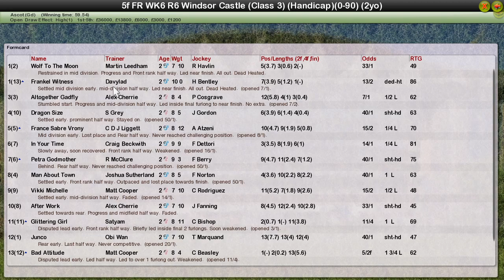FR WK6 R6 Windsor Castle